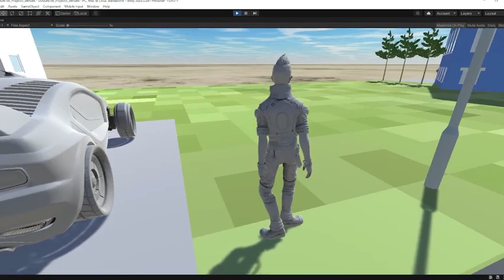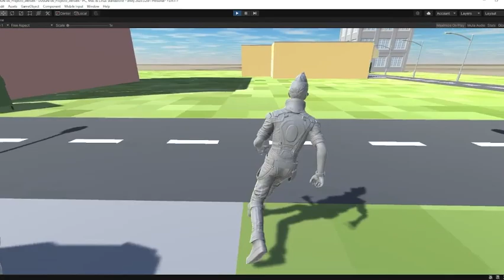DDSGN180 Project5 JJensen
Week 5 Unity Project
Class: Fundamentals of 3D Game Design
Prof: Min Pak
School: Pierce College
Quarter: Winter 2022